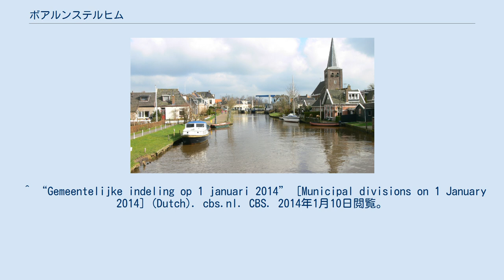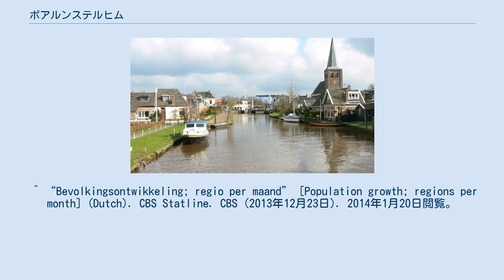ボアルンステルヒム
ボアルンステルヒム（オランダ語: Boornsterhem）は、オランダのフリースラント州にかつてあった基礎自治体（ヘメーンテ）。
 2014年1月1日、デ・フリスケ・メレン、レーワルデン、ヘーレンフェーン、スドウェスト＝フリースラントの4つの基礎自治体に分割され消滅した。
 ^ “Gemeentelijke indeling op 1 januari 2014” [Municipal divisions on 1 January 2014] (Dutch). cbs.nl. CBS. 2014年1月10日閲覧。
 ^ “Kerncijfers wijken en buurten” [Key figures for neighbourhoods] (Dutch). CBS Statline. CBS (2013年7月2日). 2013年7月11日閲覧。
 ^ “Postcodetool for 9001ZE” (Dutch). Actueel Hoogtebestand Nederland. Het Waterschapshuis. 2013年9月7日閲覧。
 ^ “Bevolkingsontwikkeling; regio per maand” [Population growth; regions per month] (Dutch). CBS Statline. CBS (2013年12月23日). 2014年1月20日閲覧。